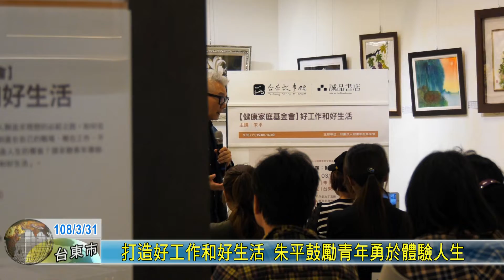20190331 打造好工作和好生活 朱平鼓勵青年勇於體驗人生